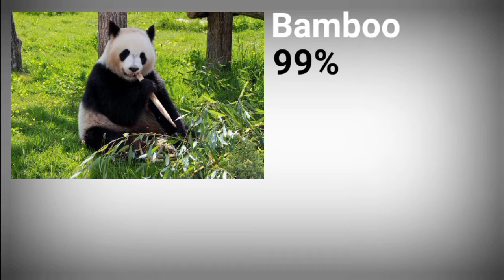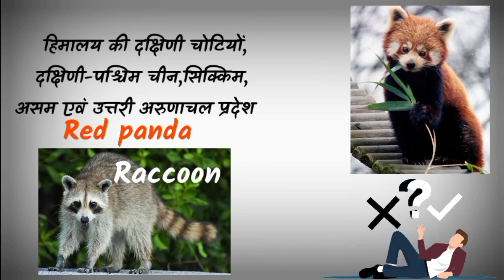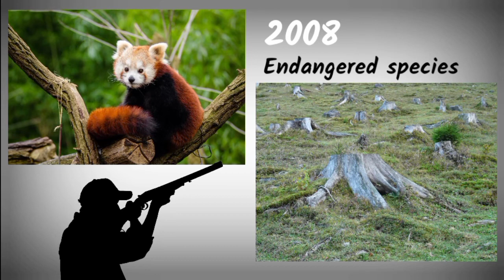पांडा से जुड़े कुछ तथ्य |panda facts in hindi |amazing facts about panda |habitat |diet |life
दुनिया के सबसे खूबसूरत जानवरों में से एक पांडा के बारे मैं आपने सुना होगा या फिल्मों में देखा होगा।यह जानवर अपने cute look के कारण जाना जाता है।लेकिन अब विलूप्त होने की कगार पर है।जंगलों की कटाई और शिकार के कारण लाल पांडा को IUCN 2015 से red list में लुप्तप्राय के रूप में listed किया है। 2000 से भी कम giant panda अब जंगलों में पाए जाते है।बाकी giant panda चिड़ियाघरों में कैद है।

# panda